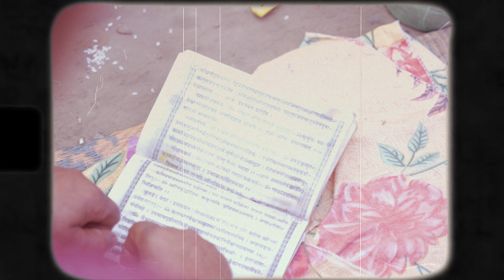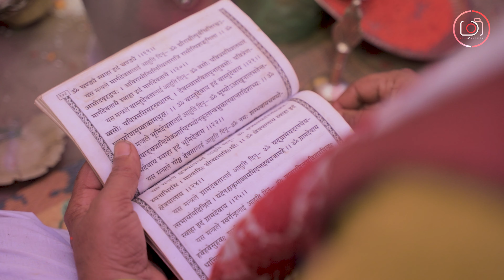Anushuya & Badal | SuntalabarI | Chhetri Nepali Wedding Highlight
May every single moment in your marriage be filled with love and joy, hold each other’s hand always and be a helper of one another, happy marriage life & Congratulations.
De production

ABOUT US
De production is a professional cinematic wedding, events, pre-wedding, Post-wedding filmers and we help people to make their memories last forever in the form of videos and photos. The company is owned and operated by Deepak Chhettri and offers clients the best quality services with the latest technology and equipment.